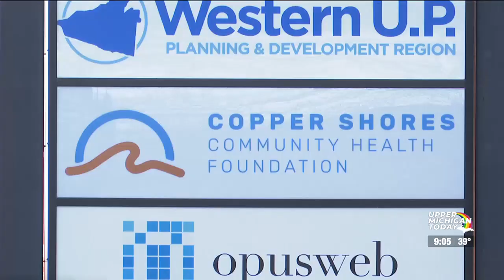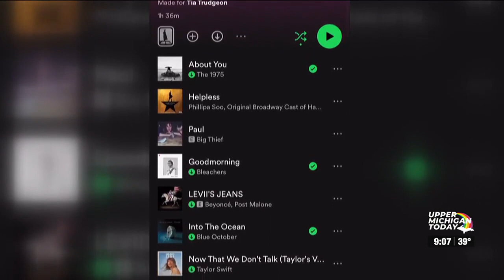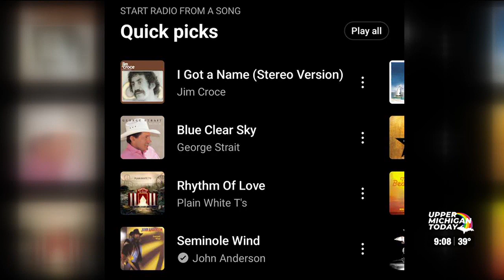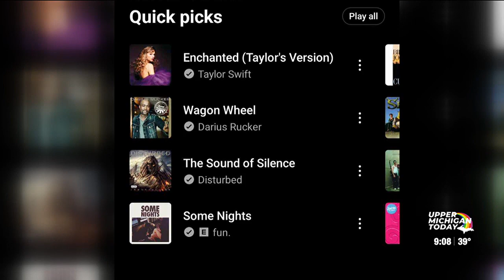UMT 4/11 - Part 1